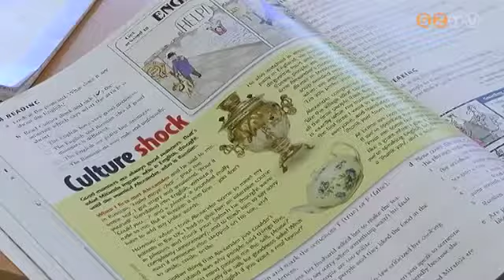Diploma vagy külföldi munkavállalás -- motivációk a nyári intenzív nyelvtanuláshoz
Az angolt főként a diplomára készülők, a németet a leendő külföldi munkavállalók választják most a nyáron.